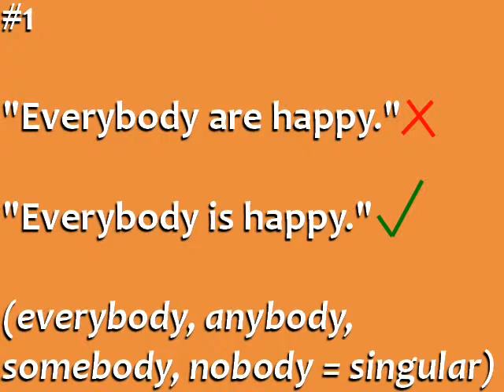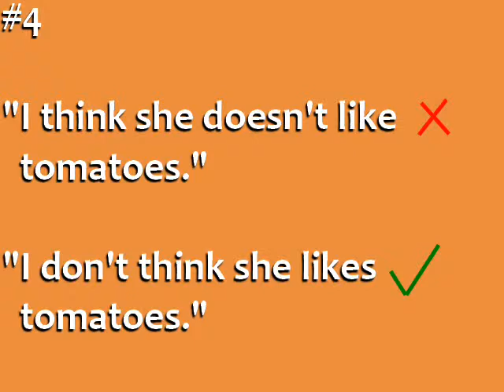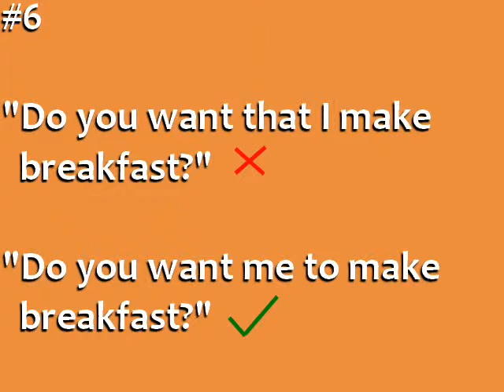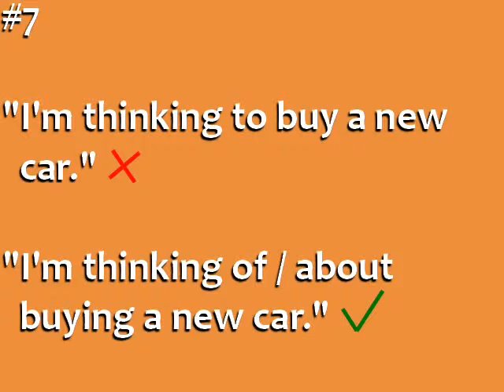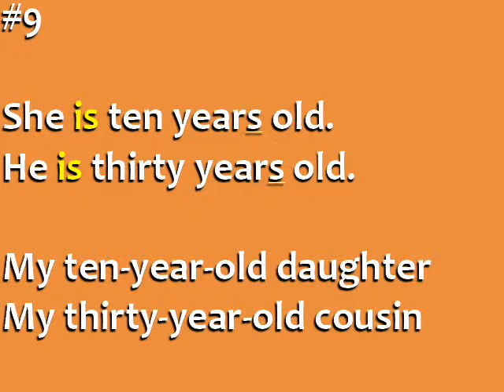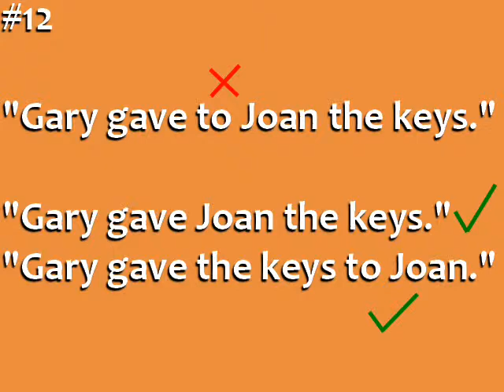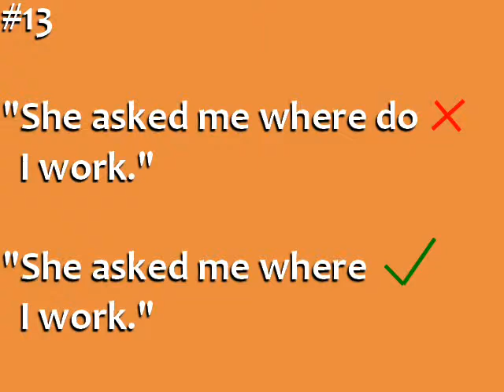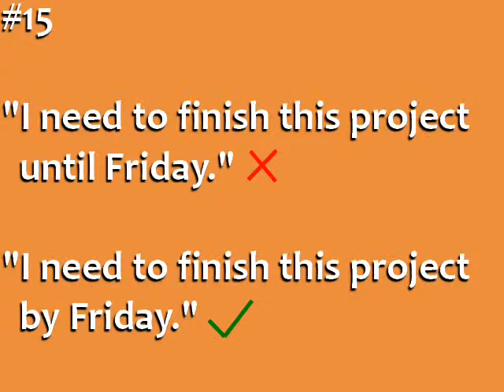15 COMMON ERRORS IN SPOKEN ENGLISH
15 COMMON ERRORS IN SPOKEN ENGLISH